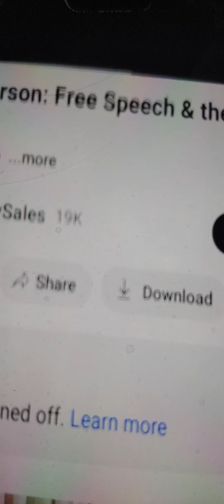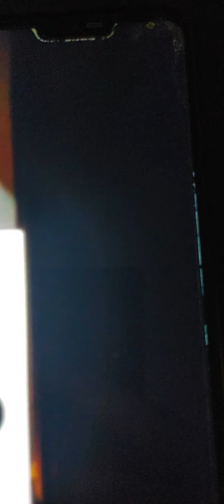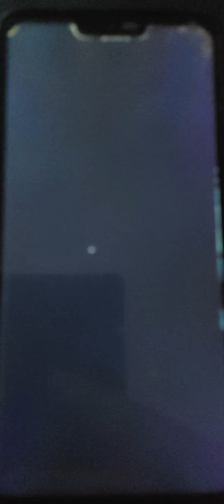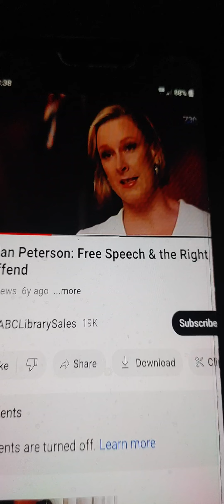JORDAN AND WARLOCK AGREE ON THIS TOPIC 🤔😳😔🤷‍♂️